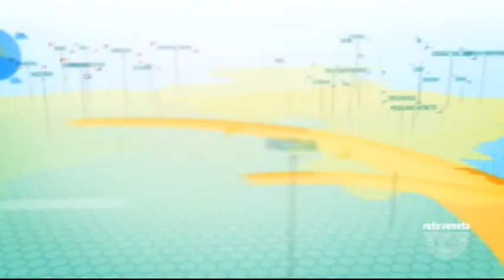FOCUS TG (18/06/2019 19.50.40)